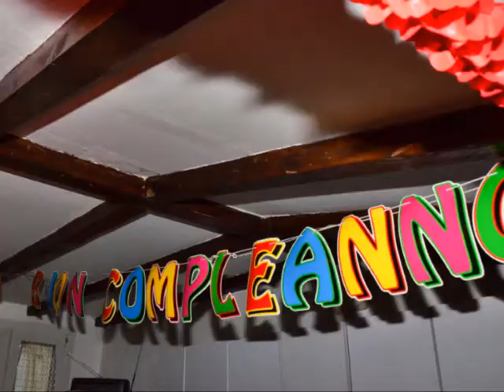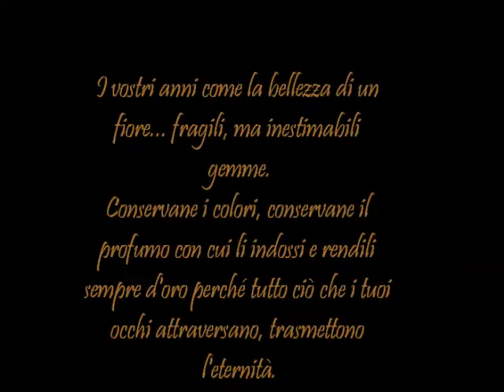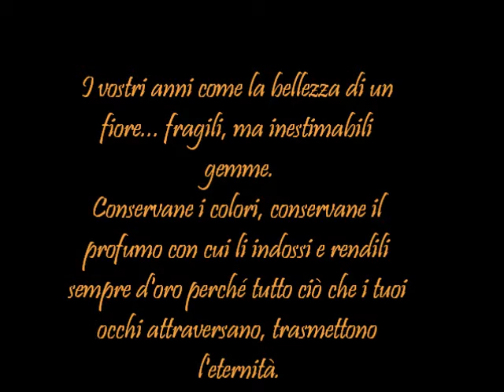Compleanno Andrea & Stefania 2014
30 COMPLEANNO ANDREA E 29 COMPLEANNO STEFANIA , GIORNATA DIVERTENTE CON GLI AMICI DI SEMPRE, UN BUON PRANZETTO, TORTA, REGALI E KARAOKE CON BALLI. foto fl@vio@ccendere